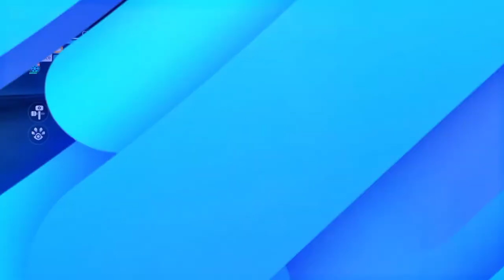Cómo Tamear al Hornbill | Receta de Alimentación | Ubicación | Utopia:Origin 🤩🐦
¿Te gustaría conocer un mundo diferente? Crear tu propio Avatar, hacer nuevas amistades, cambiar tu estilo y personalidad... ¡Consigue hacerlo! Conoce el mundo de Avakin Life.
Échale un vistazo en éste enlace.
Would you like to know a different world? Create your own Avatar, make new friends, change your style and personality... Just do it! Meet the world of Avakin Life.

¿Quieres un juego de supervivencia? ¡Entra en éste enlace y diviértete!
Do you want a survival game?  Enter this link and have fun!

Utopia: Origin - Play in Your Way.